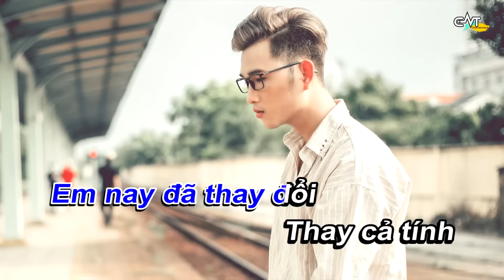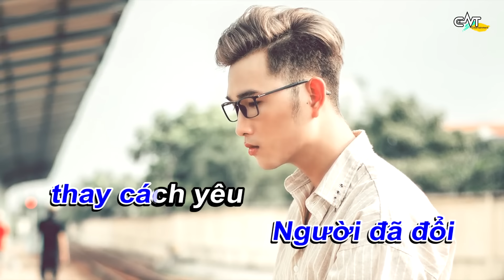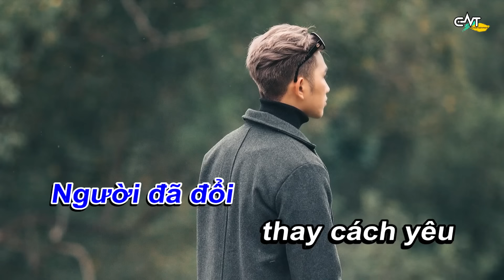[Beat Nữ] Người Đổi Thay - Cao Nam Thành | Karaoke / Beat Chuẩn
Người Đổi Thay - Cao Nam Thành [Beat Nữ Gốc]

ϟ Cảnh báo : Cấm các hình thức reup sản phẩm từ kênh Cao Nam Thành. Chúng tôi sẽ thường xuyên dùng cách dò thủ công các kênh úp lậu sản phẩm thuộc quyền sở hữu cho chúng tôi khi chưa có văn bản sở hữu quyền úp sản phẩm. Chúng tôi sẽ thẳng tay báo cáo vi phạm gỡ bỏ sản phẩm đó, và sẽ không chịu trách nhiệm bất cứ hệ lụy nào.